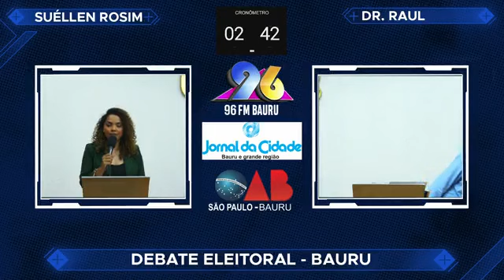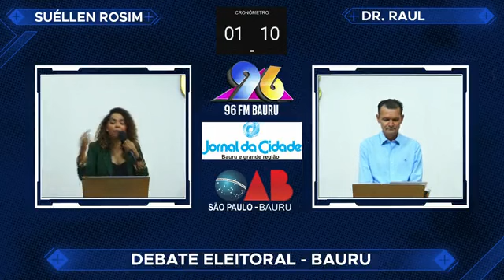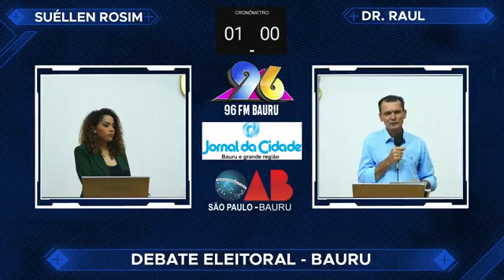Debate eleitoral promovido pelo Jornal da Cidade, 96FM e OAB Bauru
O Jornal da Cidade, a 96FM e a Ordem dos Advogados do Brasil (OAB) Bauru promoveram, na noite desta quarta-feira (25), um debate entre os candidatos Suéllen Rosim (Patriota) e Raul Gonçalves Paula (DEM), que estão no segundo turno das eleições municipais em Bauru. O encontro ocorre no auditório da OAB e pode ser conferido abaixo.